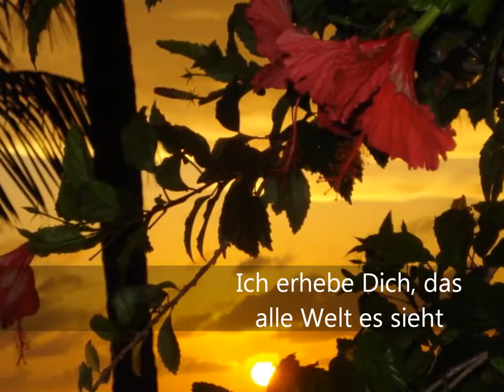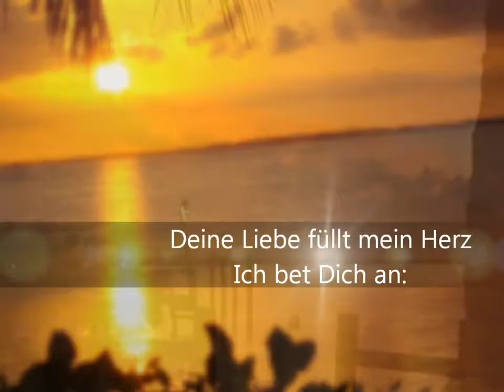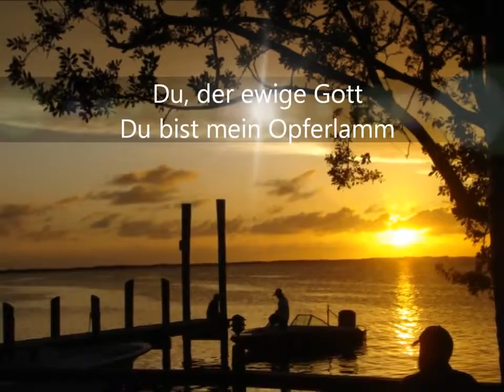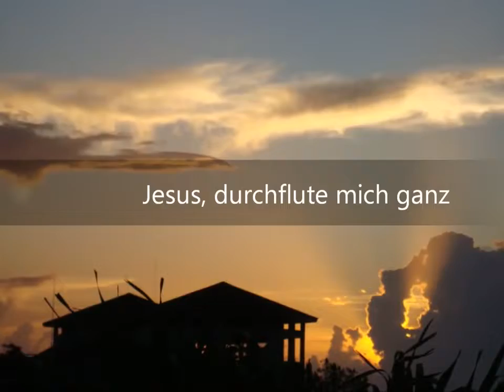Der Strom deiner liebe Lyrics